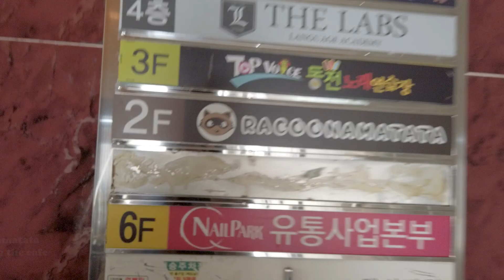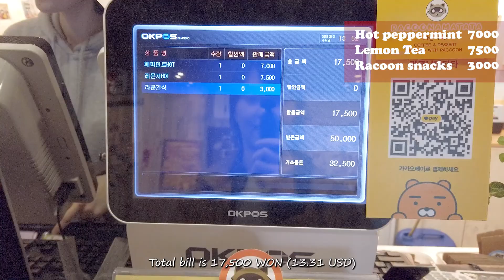Racoon Pet Cafe Racoonamatata Busan Korea ASMR ⛩️ Explore Korea Trip Travel Vlog, Day 2.2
We pet racoons
They're so cute uwu
I want to squish them!

According to Google Maps, this cafe is permanently closed 😢

This video was shot in April 2019

⏳ CHAPTERS
00:00 Racoonamatata, Entering the cafe
00:18 Sippin’ drinks and Cafe Ambiance
01:47 Petting area
02:55 Interacting with Racoons
05:08 Gave him a treat but he threw it :(
07:46 Interacting with other visitors
09:02 More feeding
10:07 On the next video...

🎵 MUSIC
→ Cookie For You by BGM President

We do a lot of travel and I believe that you, our fellow traveller, could learn from these 😉
So no matter how old my videos are, I will keep posting them